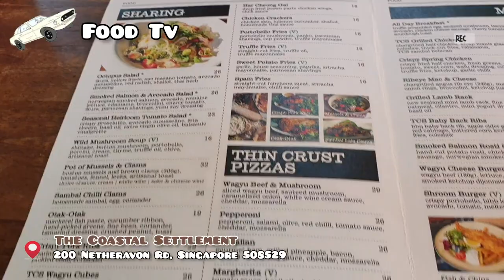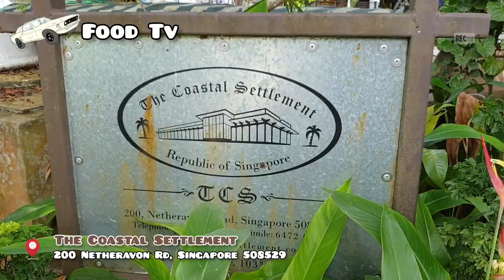The Coastal Settlement at 200 Netheravon Rd, Singapore 508529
The Coastal Settlement
200 Netheravon Rd, Singapore 508529
' ...presently enjoying the past with you.'

Looking for a dog friendly restaurant? This might be a good restaurant for alfresco dining with your pet dog with a nice ambience of the manicured plants while chill out under the awnings. They provide water bowl for your pets too.

If you are not with any pets, you can enjoy the cool of the aircon with all the retro ambience settings and furniture pieces from old dial type telephone, type writer, sewing machines and many more. They have a very nice wine bar counter too. Though the food is slightly pricer, the overall ambience is good. It will be great if they can cater food for dogs. (i.e dog menu).

Opening hours 10.30a.m. to 11.00p.m.